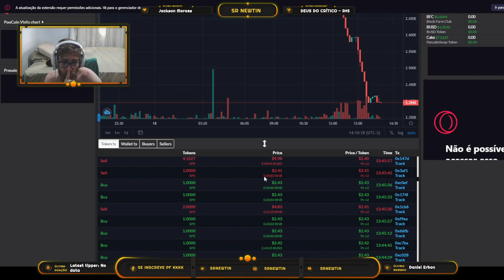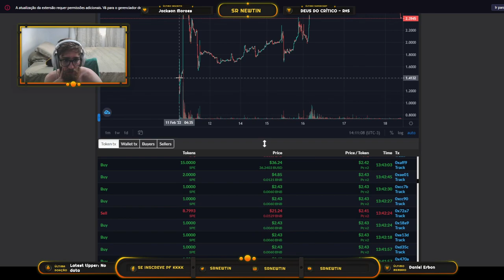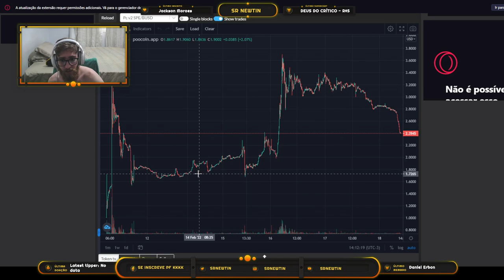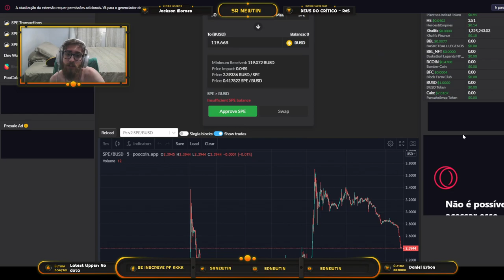Estou com medo do saque do Space Crypto...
É isso mesmo que o título diz, ROI de 1 dia vai ser uma coisa complicada, o meu maior medo é o derretimento do toke